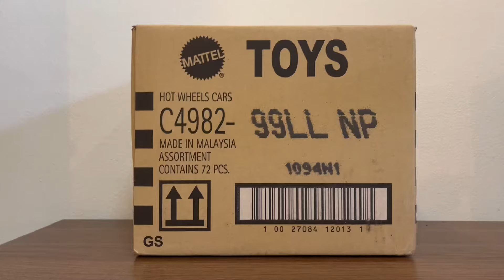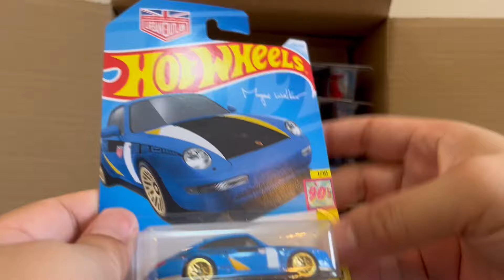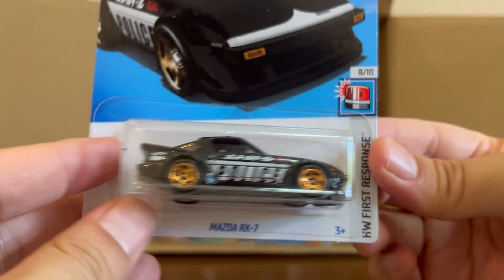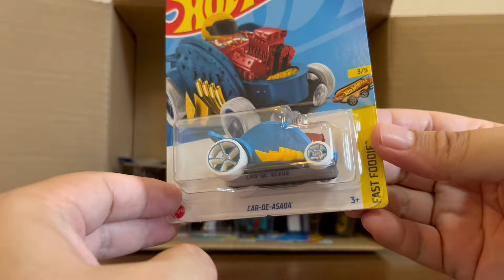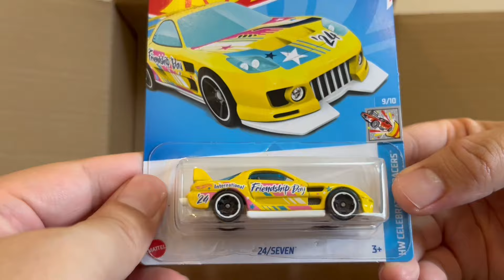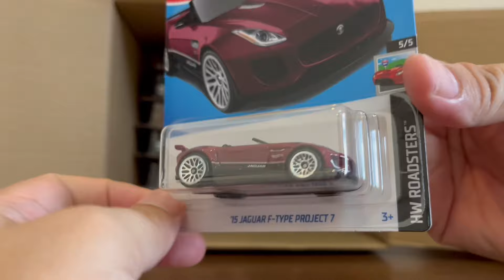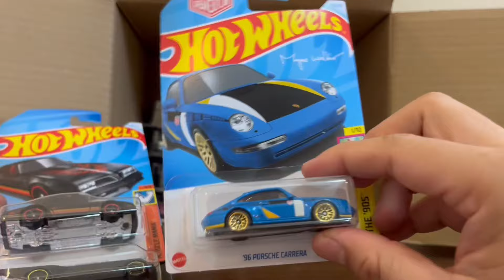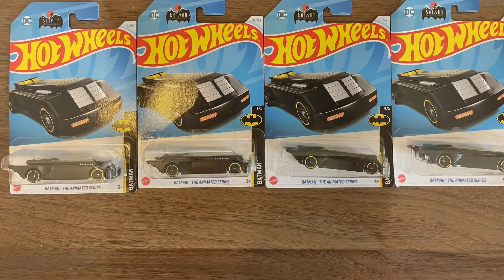แกะลัง Hot Wheels - L2024 รถมาแปลกมากกก จนทุกอย่างมันเกินควบคุมแล้ววว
นอกจากนั้นสามารถไปกดไลค์และกดติดตามเพจของพวกเราที่เพจ Zunggag ที่พวกเราจะเอารถ Hot Wheels และของเล่นอื่นๆ มาให้ดูกันครับ

ติดต่อได้โฆษณาหรือพูดคุยได้ที่ Inbox ของเพจ Zunggag ครับ